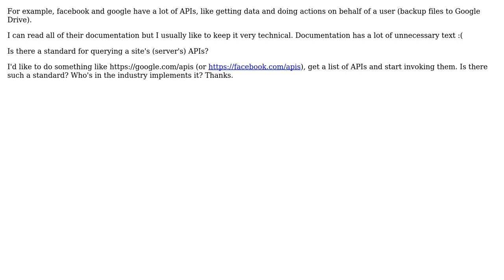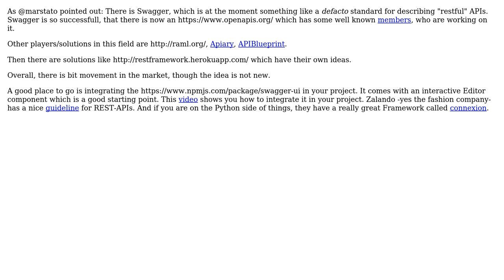Software Engineering: Is there a standard language for defining HTTP APIs? (2 Solutions!!)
Software Engineering: Is there a standard language for defining HTTP APIs?

With thanks & praise to God, and with thanks to the many people who have made this project possible! | Content (except music & images) licensed under CC BY-SA | Music | Images & others | With thanks to user Thomas Junk user marstato user AlikElzin-kilaka and the Stack Exchange Network Trademarks are property of their respective owners. You are responsible for your own actions.